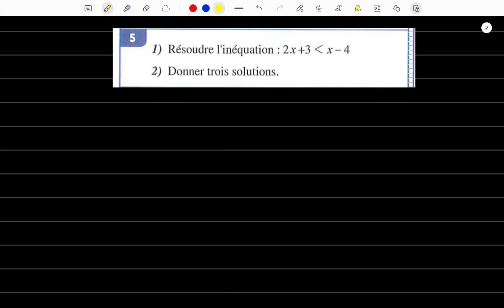Exercice 5 équations et inéquations page 136